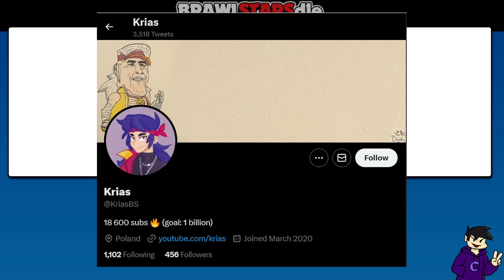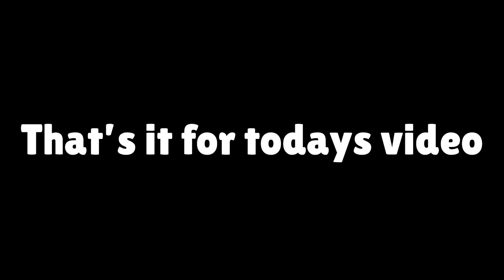WORDLE but It's BRAWL STARS 🤩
In this video I play the Wordle Brawl Stars Edition!
this is mainly for content purposes :)